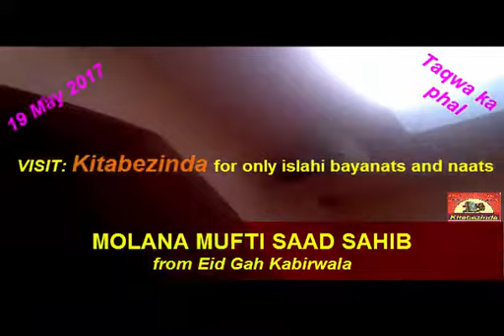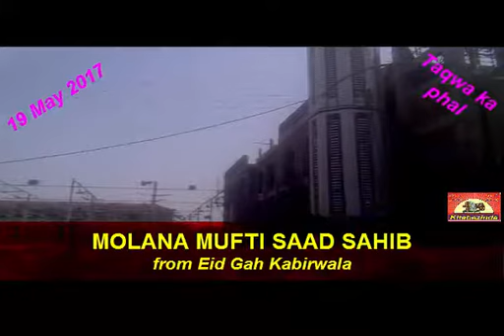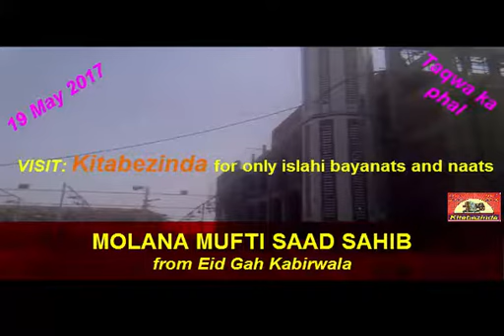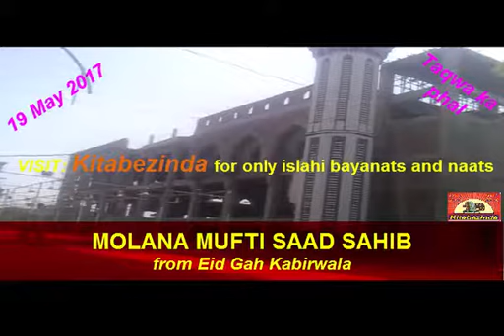Molana Mufti Saad 2017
Molana Mufti Saad Sahib|TAQWA KA PHAL|Eid Gah Kabirwala19 May 2017 a beautiful bayan for the all muslims on the topic of TAQWA.He described a part of life the famous man SHAIKH ABDUL QADIR JELANI,S FATHER.Molana mufti saad is the s/o mufti abdul qadir R.A.He was a big and nice man of kabirwala.
molana mufti saad sahib is from darul uloom eid gah kabirwala.He is the teacher in darul uloom eid gah kabirwala.
molana mufti saad sahib has a big knowledge of QURAN O SUNNAT.